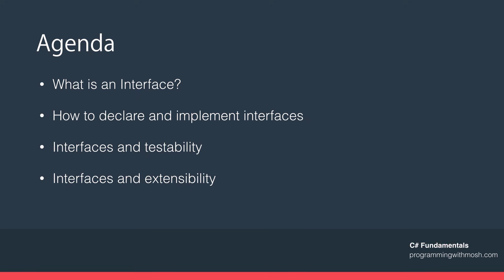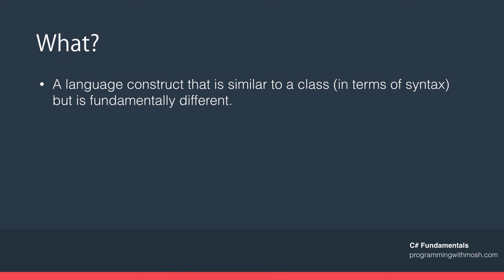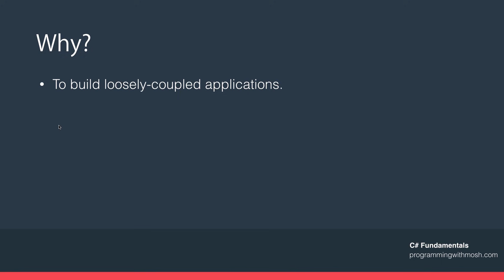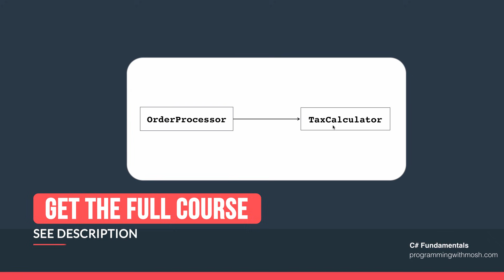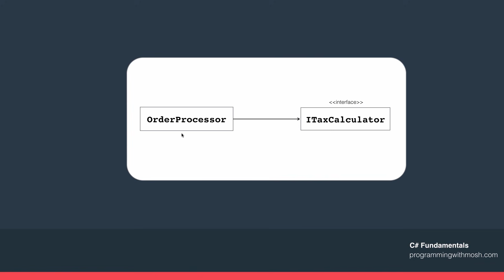C# Interfaces Explained in Simple Terms | Mosh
C# Interfaces Tutorial